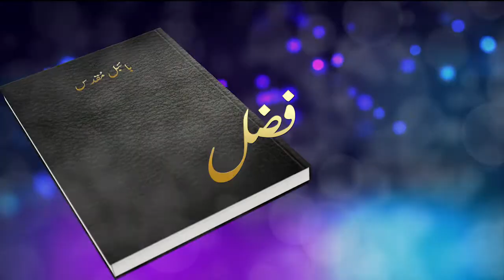Kalam-e-Roshni with Pastor Munawar Khurshid || Barkat TV Official || Luke Epi 85 || 2021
Guests:
Prof. Azeem Rehmat
Pastor Aness Javed
D.O.P :
Sharafat Bashir

Cameramen :
Jadoon Arif
Dawood Afzal
Ammar Waris

Asst. Cameramen:
Joshwa Shahzad

Edit/Post :
Demos Massey

Cheif Operationg Officer:
Irfan Inayat

Animation/Graphics
Gabrial Osteen

Production:
BARKAT  TV